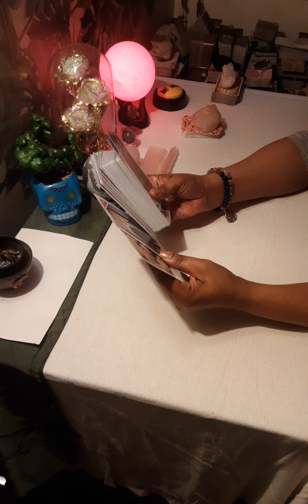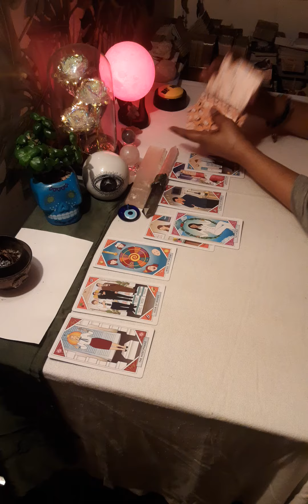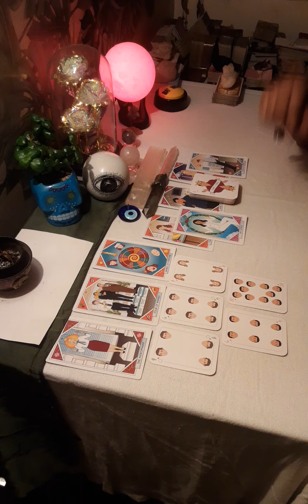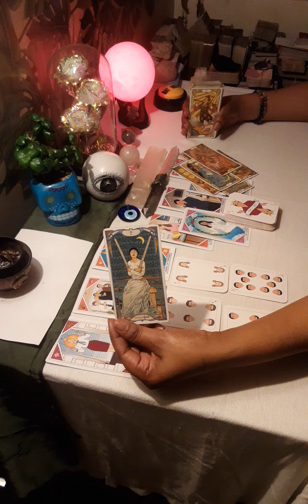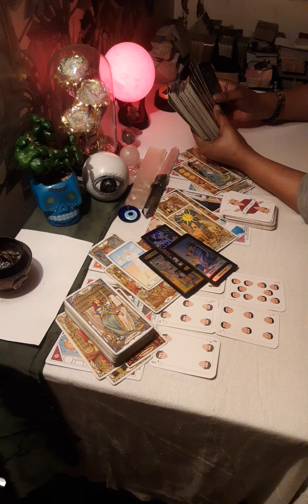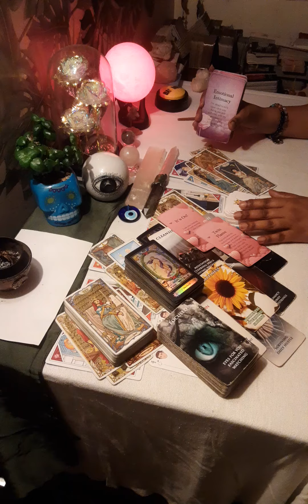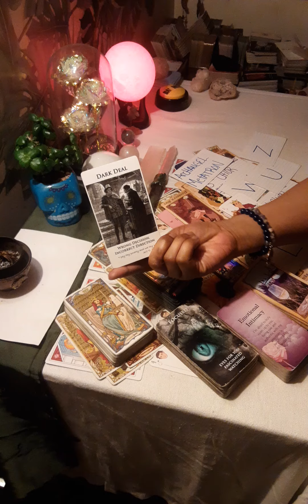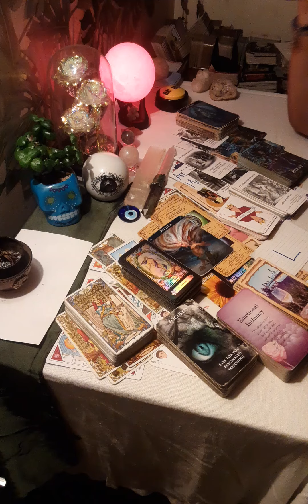🐇🔮UR TWIN🔥FLAME IS HURT & PLANNING A REVENGE ON U, BUT STILL HAVE FEELINGS 4646ANGLENUMBER 😇